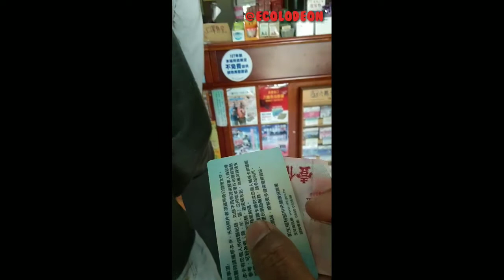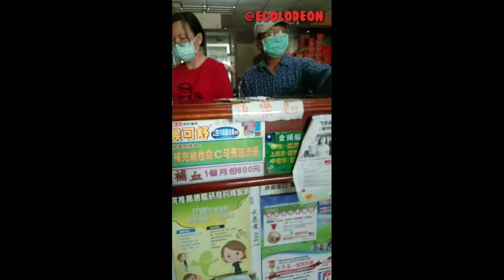Antri masker di TAIWAN || PMI taiwan tki taiwan